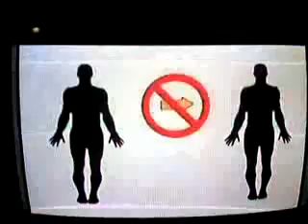Avian flu altered by Scientist Prt 2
The information is what is important

Do your own research before getting freaked out over the "trucking-avian flu" scare online